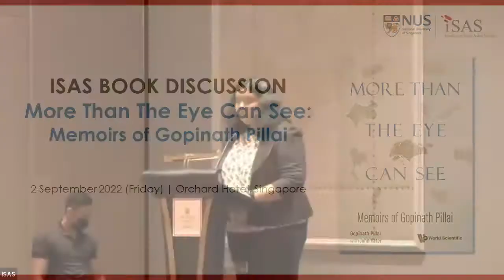ISAS Book Discussion: More Than The Eye Can See - Memoirs of Gopinath Pillai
About the Publication
More Than The Eye Can See tells the story of Ambassador Gopinath Pillai, a Singaporean businessman and diplomat who served as Singapore’s Non-Resident Ambassador to Iran (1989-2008) and High Commissioner to Pakistan (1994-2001). Working alongside prominent members of Singapore's pioneering generation to strengthen the country's manufacturing profile and international trade during the Cold War, Ambassador Pillai also ventured into a liberalising India as a trailblazing entrepreneur and contributed to the nation’s public life as the first Chairman of NTUC FairPrice and Founder Chairman of the Institute of South Asian Studies, National University of Singapore.

A self-described "Jack of All Trades", Ambassador Pillai’s memoirs frame episodes of personal struggle against milestones in the progress of the nation. Born in Singapore to Malayalee parents in 1937,Ambassador Pillai spent ms early childhood in India throughout the Japanese Occupation, where he witnessed the Communist movement in Kerala first-hand. When he returned to Singapore in 1946, Ambassador Pillai grew up in a multi-racial society taking its fledgling steps as a democracy. His career took him all over - to Thailand and Malaysia as an economist and journalist, and to the Middle East and America as a manager - reflecting Singapore’s early industrialisation and the pursuit of its values and interests abroad and at home.